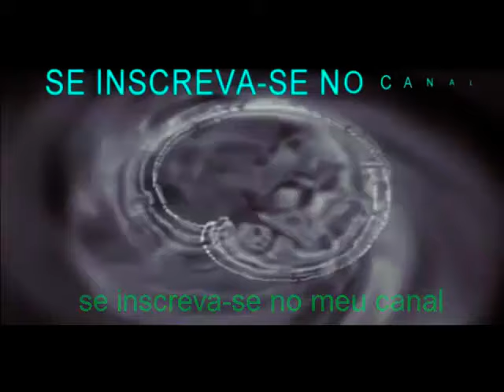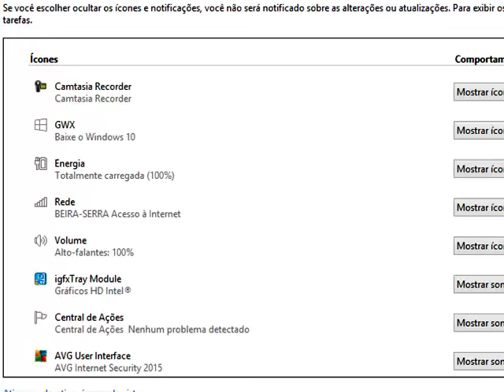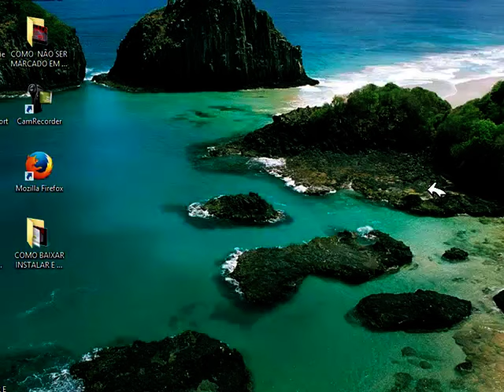COMO RESERVAR ATUALIZAÇÃO DO WINDOWS 10 FREE GRATIS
COMO RESERVAR ATUALIZAÇÃO DO WINDOWS 10 FREE GRATIS VIDEO FEITO E EDITADO POR JOSE LUIZ  PESSOAL ESTA ATUALIZAÇÃO GRATIS  VEJA AQUI PERGUNTA QUE FOI RESPONDIDA NO FÓRUM DA MICROSOFT   Caso tenha feito a reserva dentro do tempo limite da promoção, o Windows 10 será seu para sempre. Você conseguirá realizar a atualização sempre que quiser. Porém terá que começar do seu sistema padrão (Windows 7 ou 8.1) e realizar a atualização via Windows Update.
Se essa informação foi útil, por favor, marque-a como resposta. Caso sua dúvida não tenha sido solucionada, poste novamente. VEJA O LINK DO FÓRUM